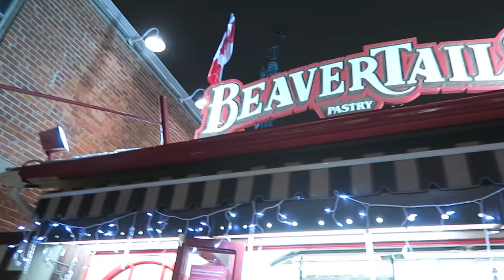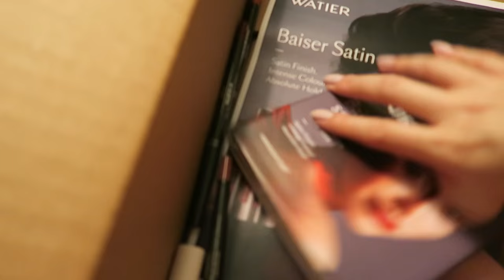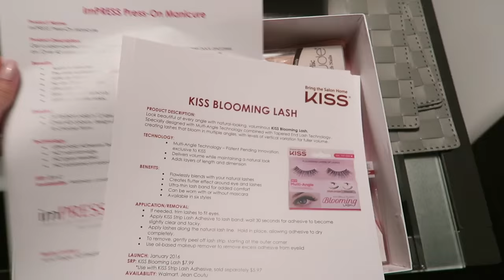EATING BEAVERTAILS || ep.33 LifeWithSylvia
It's a Canadian thing, yo.